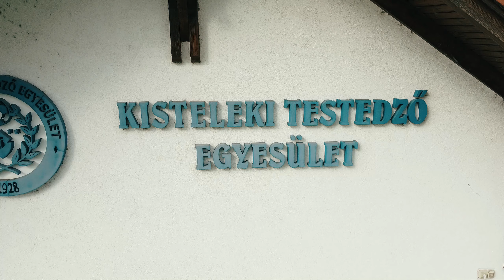A Mi pályánk a levegőből! - Kisteleki labdarúgópálya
Készítette: Kiszner Antal